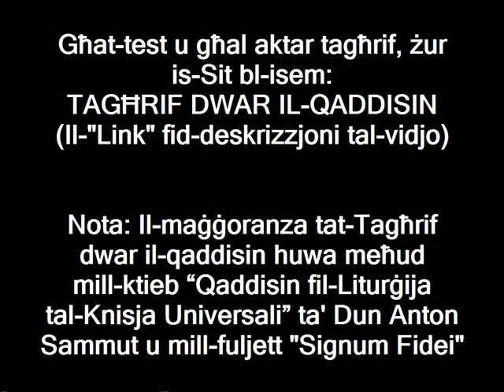Beatu Torello (16 ta' Marzu)